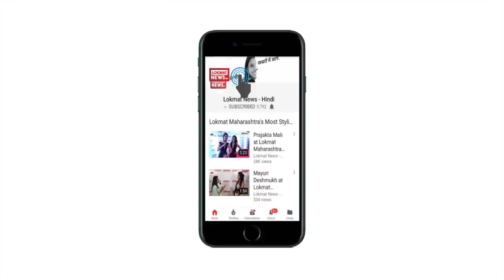Mohammed Shami's Wife Hasin Jahan Interview Live: Hasin Jahan Call Recording, Chat video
Haseen Jahan, wife of cricketer Mohammed Shami, has placed a sensational phone call in front of the media, where Haseen claims that this phone call is between him and Mohammed Shami, shortly after lodging an FIR on Shami, only after the media came in front of media .

she said in a recorded phone call that I had a call from Mohammed Shami, and they told me all these charges on all the charges.  beautiful where alleging serious charges against Mohammed Shami entered the case in many instances. The shades which have taken place on Shami are the threat of murder, domestic violence, and death threats.

पत्नी Hasin Jahan ने खुद वायरल की Mohammed Shami की Call recording | शमी पर केस दर्ज Hasin Jahan himself records the call of viral Mohammed Shami | Enter the case on Shami

क्रिकेटर मोहम्मद शमी की पत्नी हसीन जहां ने एक सनसनीखेज फोन कॉल मीडिया के सामने रखा है। हसीन जहां का दावा है कि ये फोन कॉल उनके और मोहम्मद शमी के बीच का है। शमी पर एफfआईआर दर्ज कराने के कुछ देर बाद ही हसीन जहां मीडिया के सामने आईं। मीडिया वोलों को उन्होंने एक रिकॉर्डेड पोन कॉल ये कहते हुए सुनाया कि मेरे पास मोहम्मद शमी का फोन आया था, और उन्होंने मेरे लगाए आरोपों पर ये सारी बातें कही हैं। बता दें कि हसीन जहां ने मोहम्मद शमी पर गंभीर आरोप लगाते हुए उनके खिलाफ कई मामलों में केस दर्ज कराया है। शमी पर जो जो धाराएं लगी हैं उनमें हत्या की साजिश, घरेलू हिंसा और जान से मारने की धमकी देने जैसे मामले हैं।